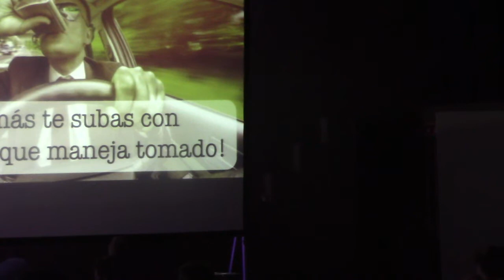Como reconocer quien esta Borracho y porque quieren manejar La fiesta del Siglo en @cimort mas 2